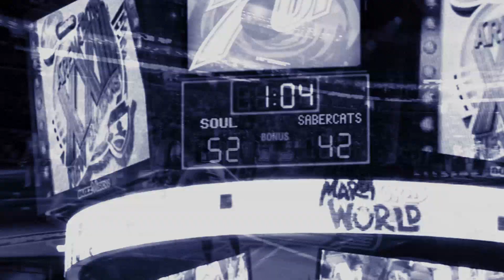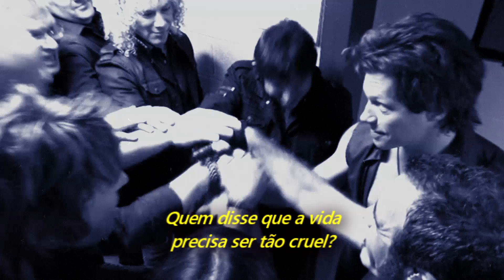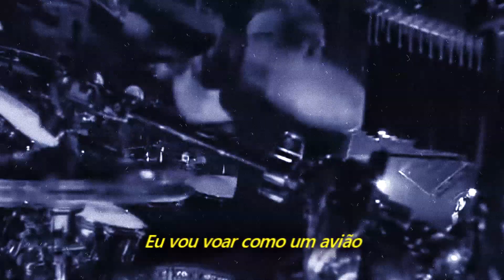Bon Jovi - Love's The Only Rule (Legendado em Português)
Álbum: The Circle